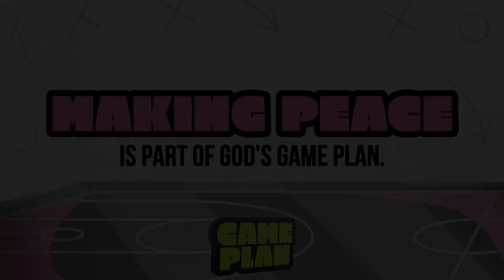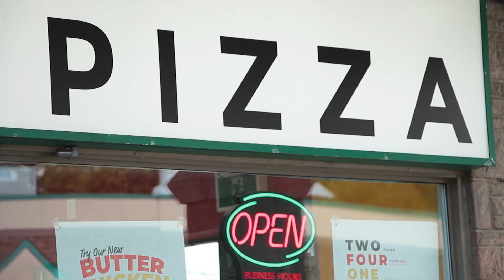Gameplan! Week 1